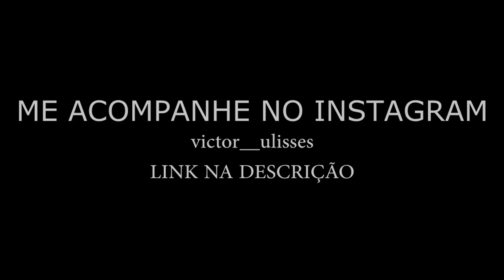Gols Mágicos Do Futebol Feminino || HD